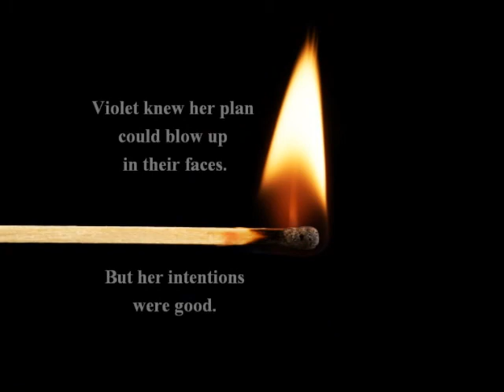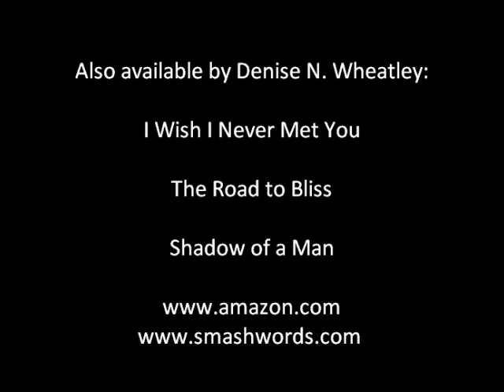Wards of the Women by Denise N. Wheatley - Book Trailer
Violet, Shayne, and Fifi are three well-to-do suburbanites who appear to have it all, despite the turmoil and misery festering beneath the surface in their lives. When Violet reaches her limit, she does what any sensible woman would do: Blackmails a state prison warden into selling them their very own prison inmates. In exchange for their freedom, each prisoner would be at the mercy of his benefactor's every wish and whim, regardless of how sinister. But never in their wildest dreams did the women imagine the chaos that would ensue from a simple little purchase.

Book Trailer for "Wards of the Women" by Denise N. Wheatley.